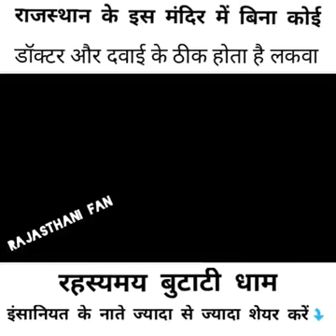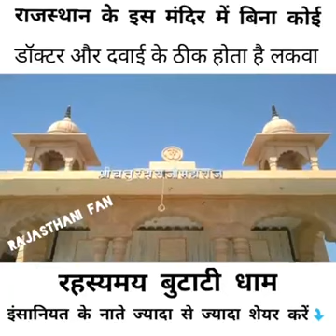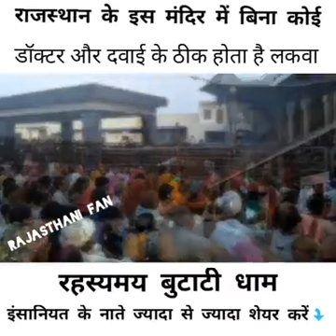Rajsthan ki darti par chamtkari mandir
Is video me dikhaya gya h ki
Parlais ka Elaj hota he